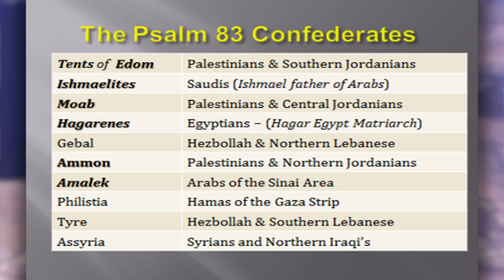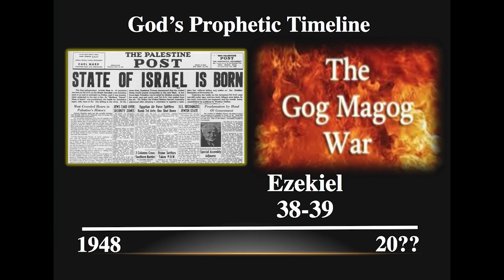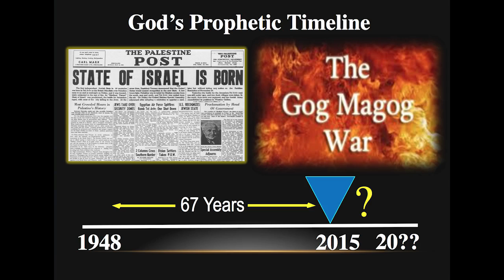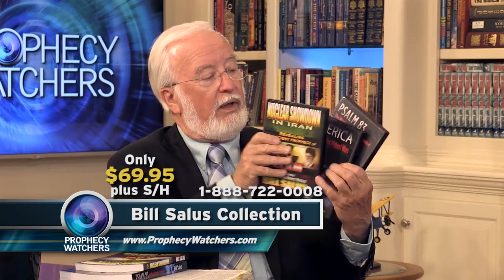Bill Salus: The Prophetic Timeline, Part 1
Where are we on the prophetic timeline? Gary Stearman and Bill Salus discuss this question in this program.